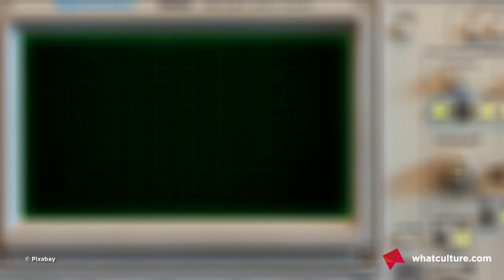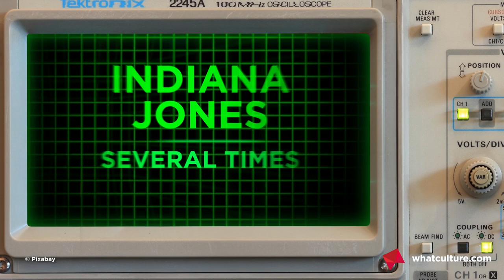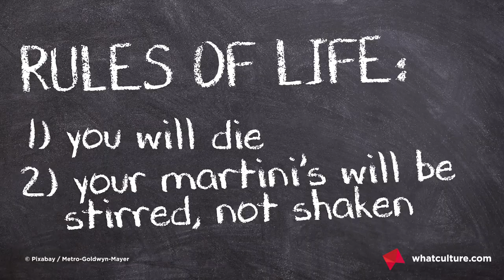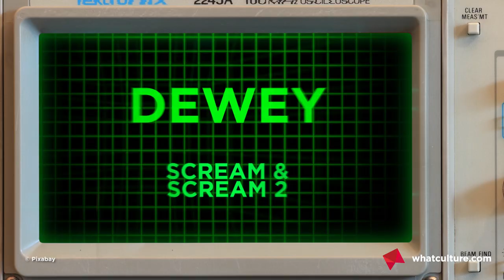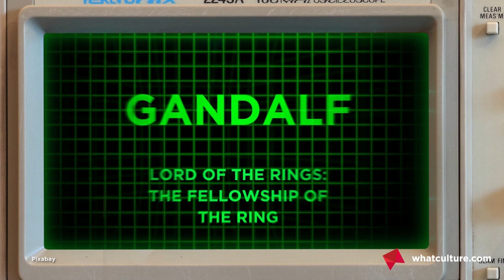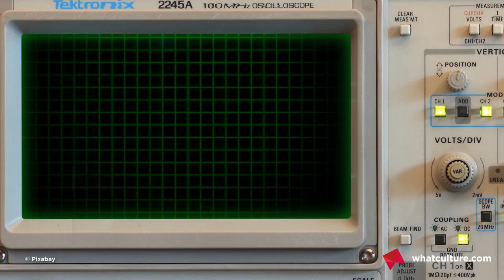10 Movie Victims Who Should Never Have Survived Their Injuries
It's just a flesh wound!!